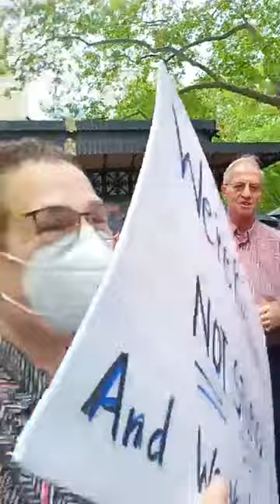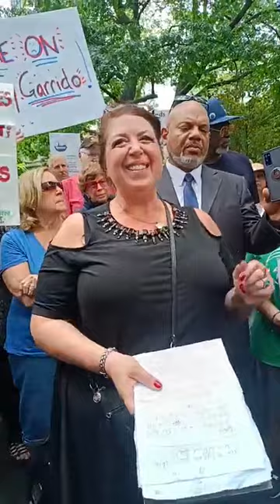NYC Retirees Rally Against DC 37 and President Henry 6/26/23 Ariola/Paladino/Kagan